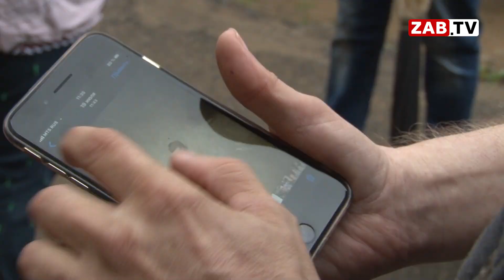Розовый дом на Новобульварной известен не только цветом, но и скандалами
Розовый дом в центре Читы, как выяснилось, печально знаменит не только своим оттенком. За его стенами скрывается не мало проблем. О некоторых из них узнал Вячеслав Бортницкий.